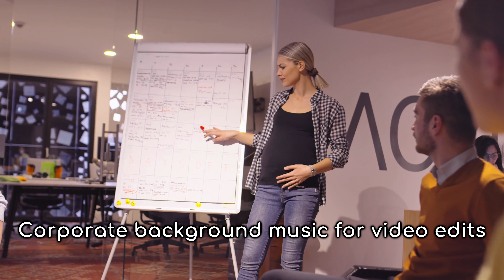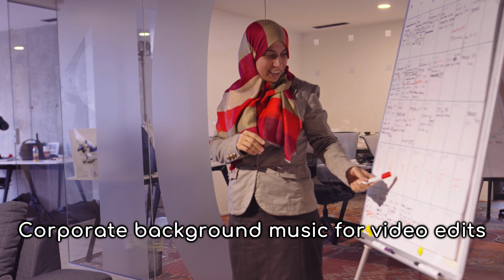Corporate Business Background Music For Video Editing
🔥Please read this information before using our tracks!
You have a SIMPLE choice:

1. If you DON'T need to monetize your video with this music:
 ⁃ Don't worry about that. You can use this track for free without monetization

 2. If you NEED to monetize your video with this music:
 - We’ll add your channel to the "Whitelist Content ID"

You can use our background music in your video vlog, podcast, film, review, presentation, teaser, promo, advertising, showreel, commercial, etc

Questions?